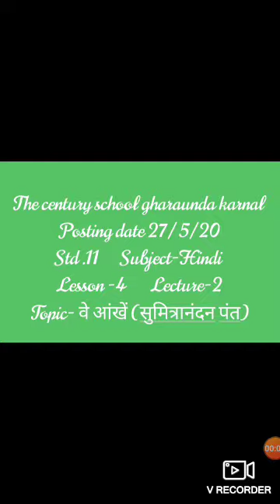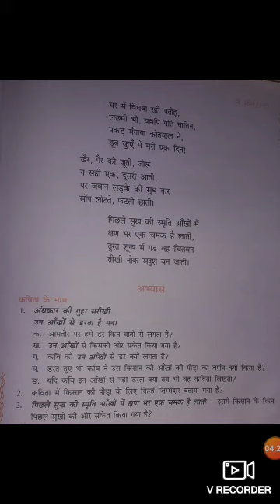TCS XI HINDI वे आंखें सुमित्रानंदन पंत